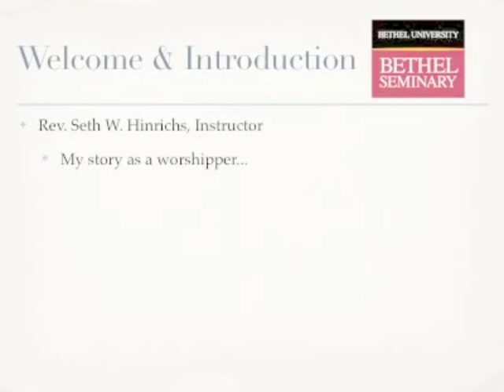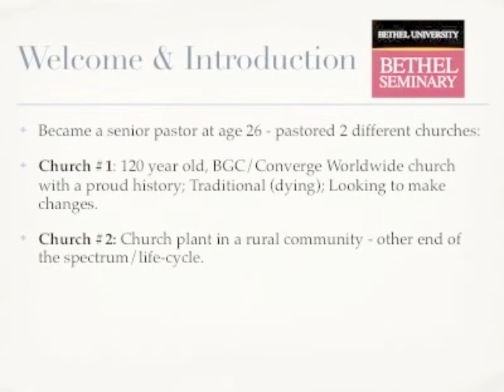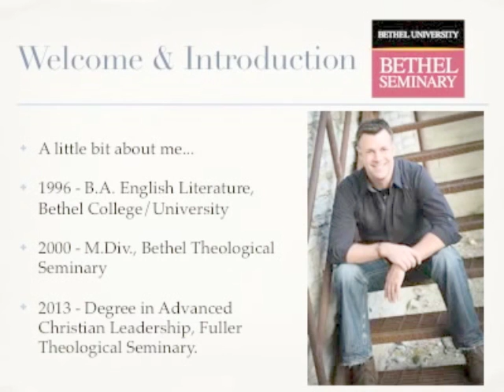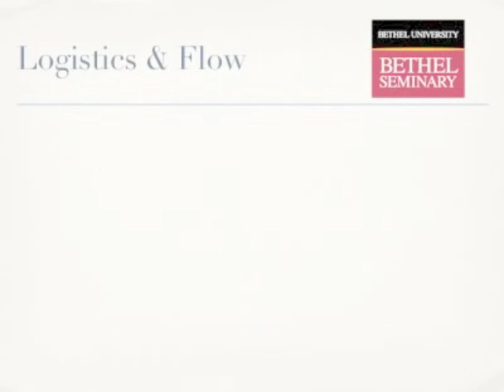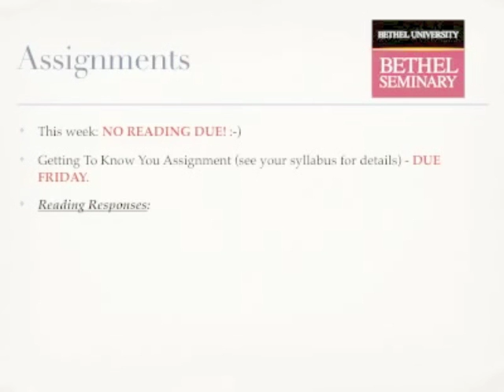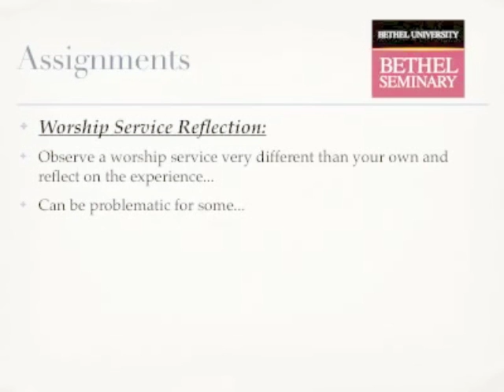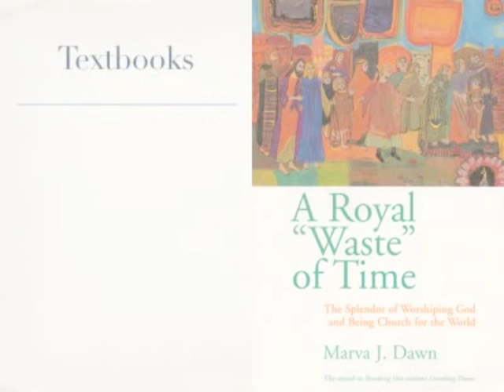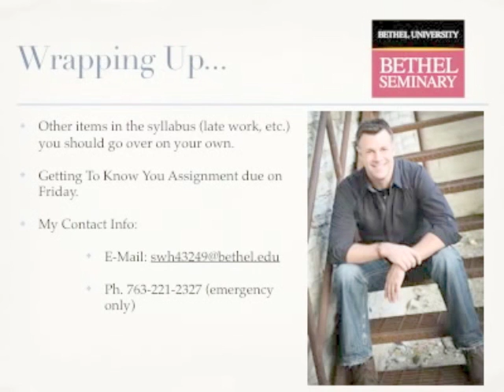Leading Congregational Worship Lecture 1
This is the lecture for week #1 of Bethel Seminary's J-Term class, "Leading Congregational Worship."